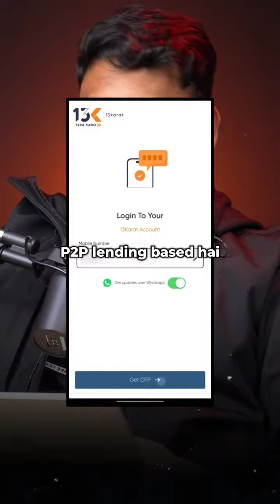Tera Number Aa Gaya | 13 Karat